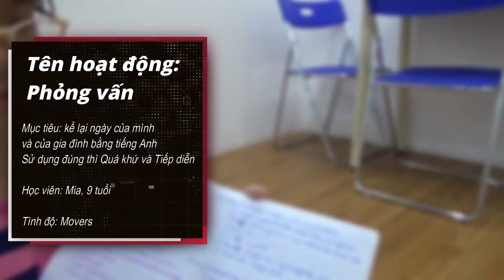[SE Juniors] [Speaking] - Mia interview (Mia 9 tuổi, luyện nói)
SUBSCRIBE TO MY CHANNEL and also RING THE BELL 🔔 to get latest update - Hãy SUBSCRIBE và RING THE BELL để theo dõi các video mới nhất về phương pháp giảng dạy của Mr. Bách nhé các bạn!

🎶 PLAYLIST FOR YOU - Các bộ video mà bạn có thể quan tâm:
- Chia sẻ của các học viên đã hoàn tất khóa học
🔶 REGISTER FOR OUR COURSE - Đăng kí để được tư vấn miễn phí khóa học TESOL tại TPHCM
"Education is not the filling of a pail, but the lighting of a fire" - William Butler Yeats